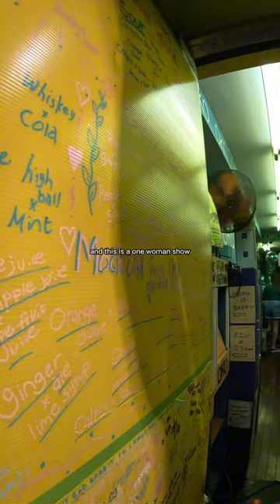Travelling to Japan for the food over everything